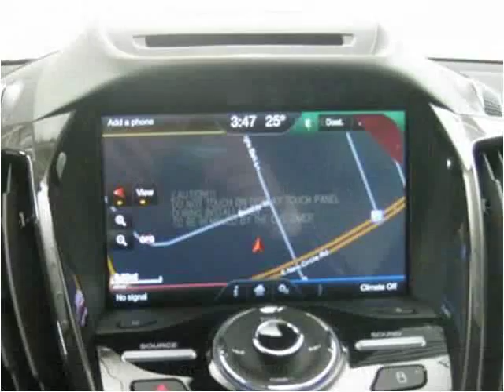2013 Ford Escape New Cars Lexington KY